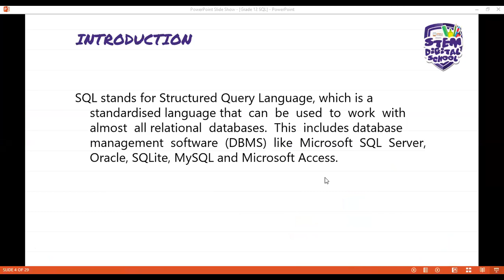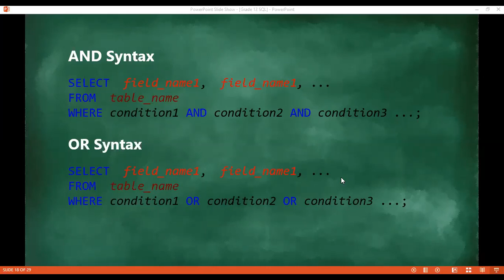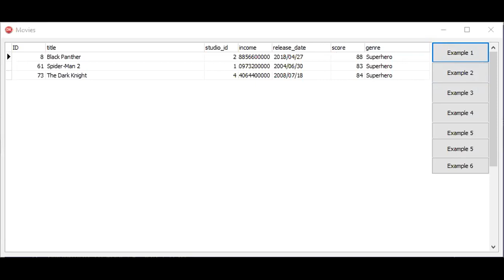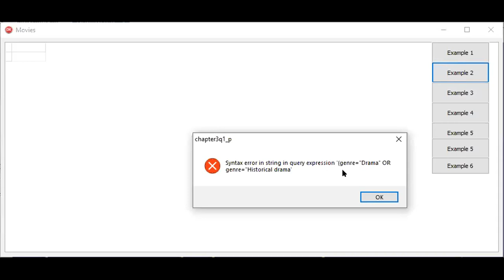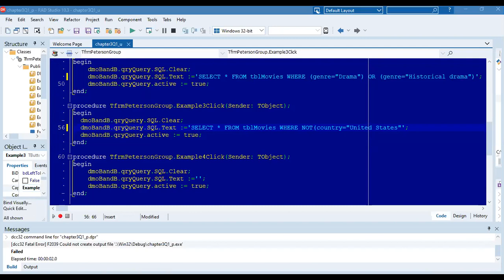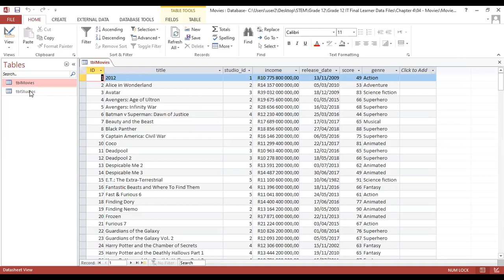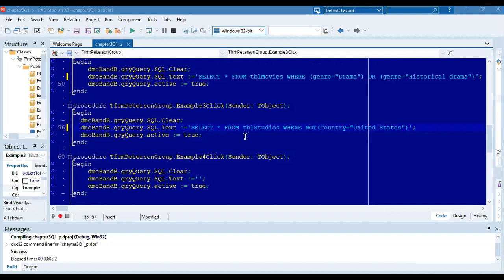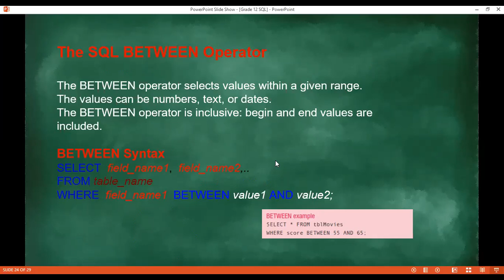Grade 12 - IT | Databases and SQL (Part 2)